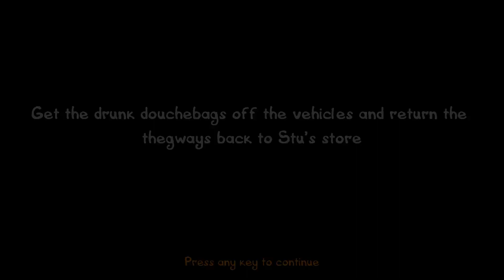Postal 3 Insane Path Part 2